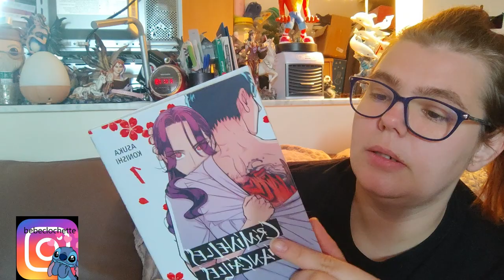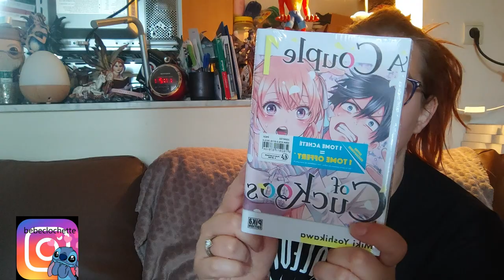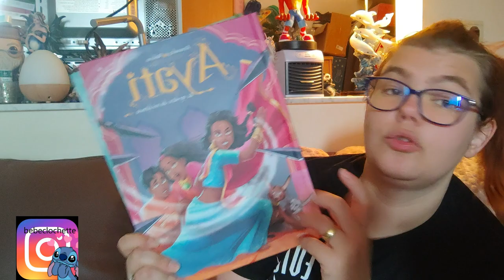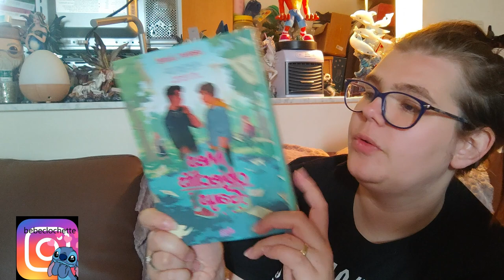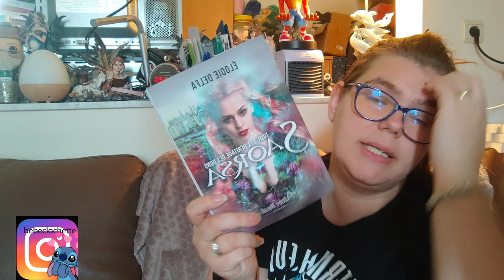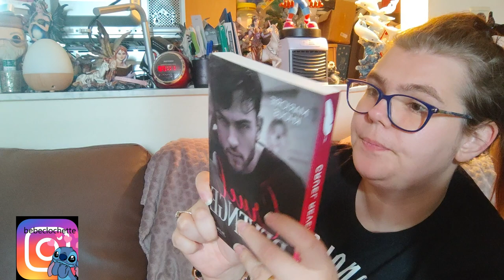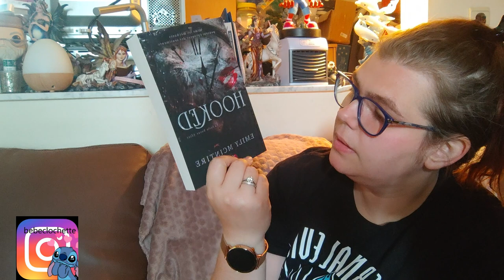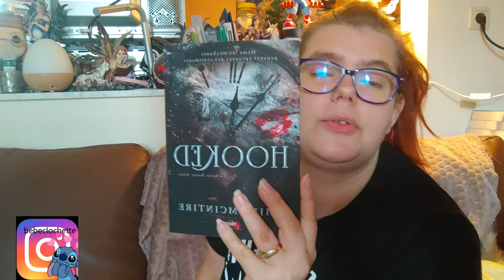La Pioche à lire cet été 2023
Holà il est l'heure tant attendue. La Pioche à lire cet été 2023
Mon compte:

bebeclochette10

Clochette Arizona

Livraddict :
bebe clochette

ma wishliste:

Vinted :
clochette6715